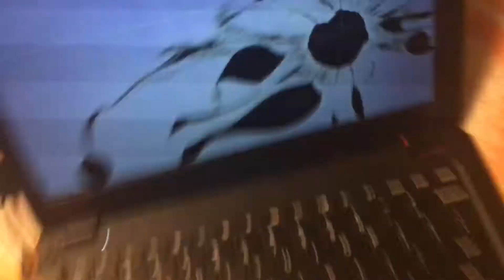My Computer Broke!!!!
Im sad that my computer broke guys it will be fixed either on March 1 or March 2 guys